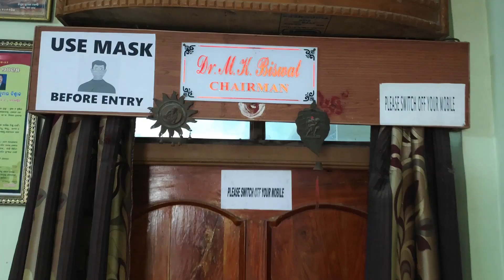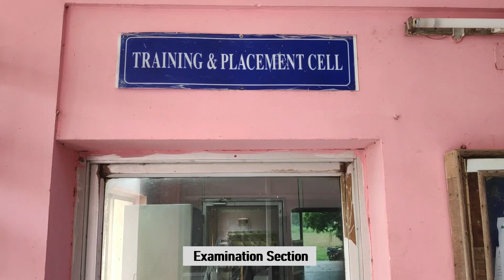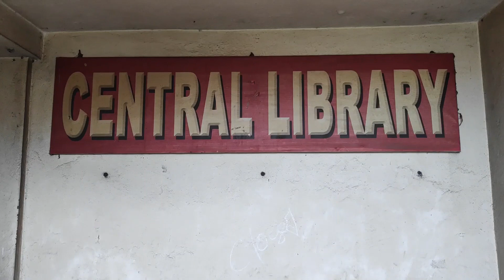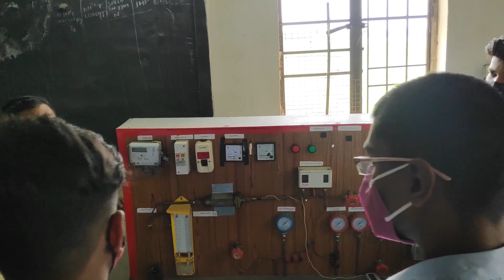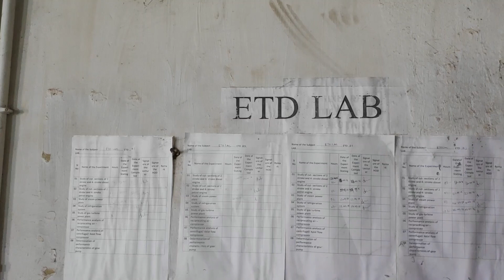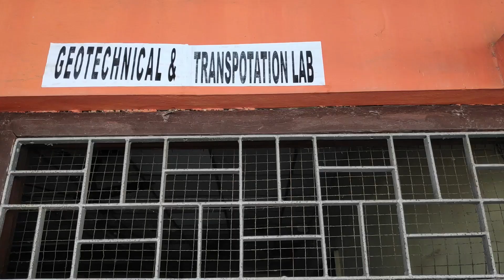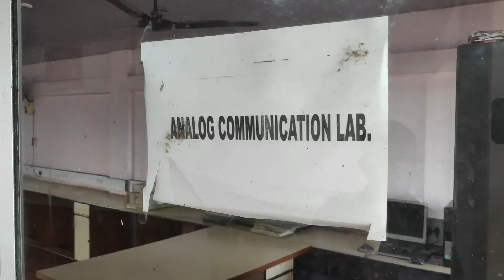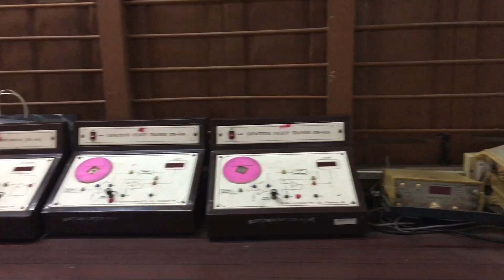Balasore College of Engineering & Technology | Best Engineering College in Balasore Odisha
Begin your career from one of the best engineering college in Balasore Odisha. For Admission - 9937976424 , 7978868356
Visit - bcetodisha.ac.in to know more

About the Institute -:
Balasore college of Engineering & Technology saw light in the year 2001 at Balasore of Odisha. The institute aspires to play a pivotal role in imparting technical education while inculcating in the young minds a spirit of benevolence and tolerance with a view to generate sustainable human resource at par with international standard for the techno - fevered century.

BCET Balasore